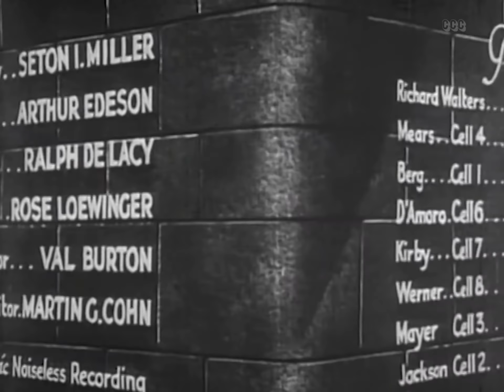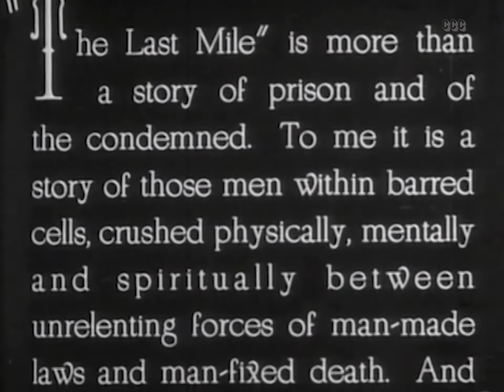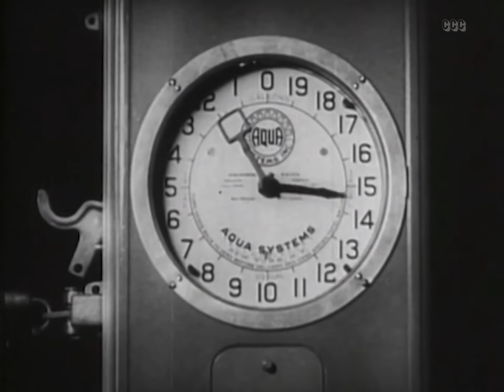The Last Mile (1932) Action, Crime, Drama Pre-Code Film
An innocent man sentenced to death gets caught up in a prison riot.

Director: Samuel Bischoff
Writers: John Wexley, Seton I. Miller
Stars: Howard Phillips, Preston Foster, George E. Stone
Genres: Classics, Action, Crime, Drama